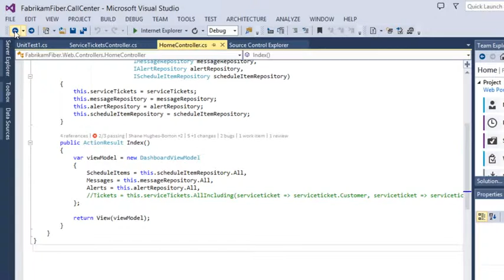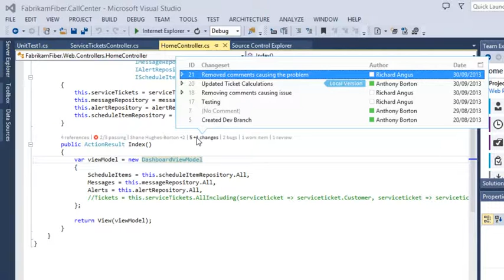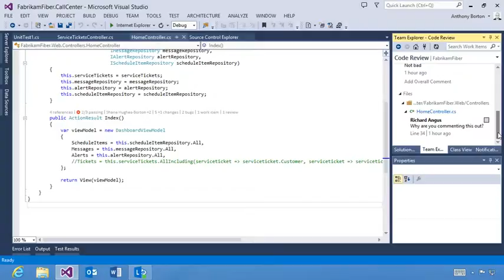CodeLens Visual Studio 2013